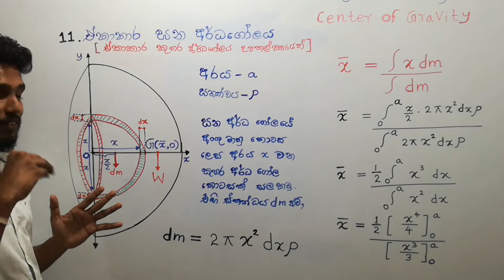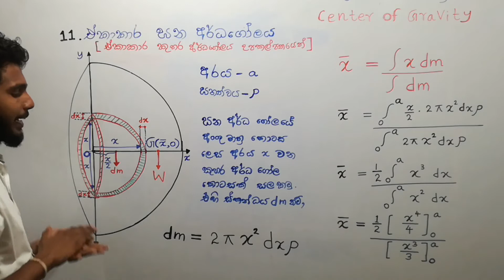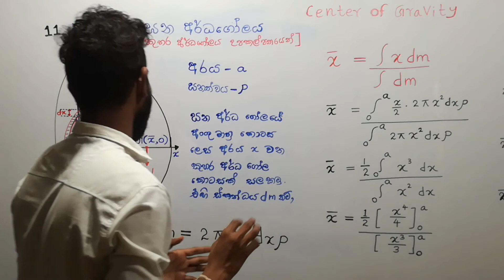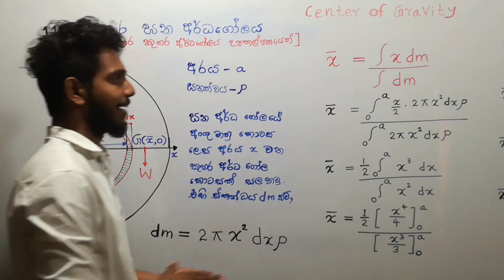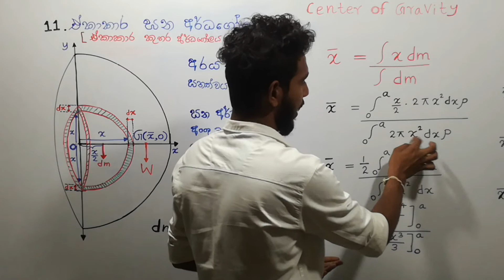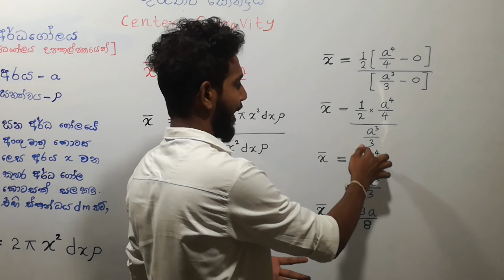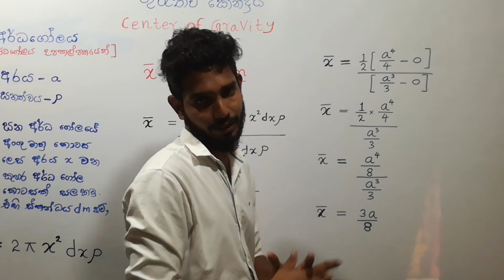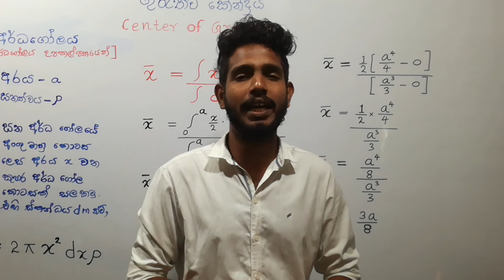11. ඒකාකාර ඝන අර්ධගෝලයක ගුරුත්ව කේන්ද්‍රය අපෝහනය |Center of Gravity |Video Part 12|Smart MATHS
ගුරුත්ව කේන්ද්‍රය  යටතේ  ,
11   ඒකාකාර  කුහර අර්ධ ගෝලයක  ගුරුත්ව  කේන්ද්‍රය  උපකල්පනය  කරමින්  ඒකාකාර ඝන අර්ධගෝලයක   ගුරුත්ව කේන්ද්‍රයේ   පිහිටීම අනුකලනය  මගීන්  ලබාගැනීම  මෙමගින් ඉදිරිපත් කර ඇත.  සියලු සිද්ධාන්ත සඳහා  ඉදිරි   Video  නොවරදවා  නරඹන්න.